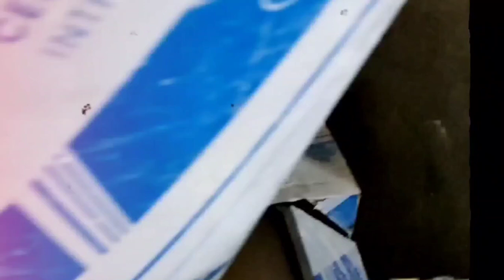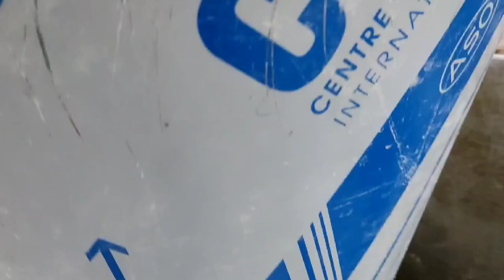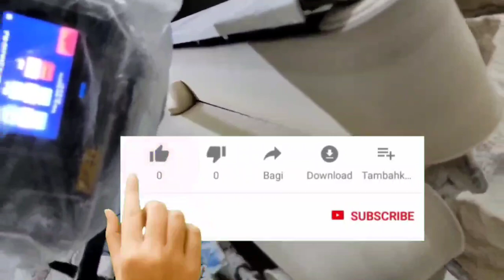if you are hungry, it's time to bake this hot bread and enjoy Tufton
Hello, dear friends, today we are baking bread and you will learn how to prepare tafton bread and bake tafton bread by machine, as well as the traditional bread of Shahrekord, and you will see some examples of homemade Iranian bread and Cooking shahrekord iranian breads recipe  You will be taught and you will get to know Iranian homemade bread and you will also watch how to cook Iranian taftoon bread from scratch.  This video was taken in Shahrekord, one of the cities of Iran, so that you can get to know the steps of baking Tufton bread in Shahrekord.
00:19 =Tailor
02:37 = Hook video
03:23 = Transform the dough into smaller pieces
06:59 = Convert small pieces to bread and glue it into rotary oven
09:42 = Cutting and removing baked bread from hot and cold oven bread and selling
my playliste video
Google + Here is Bakery Beigi channel, where I prepare a daily video on how to cook tafton bread and I publish it at 21:00, and the purpose of creating this channel is to introduce the delicious Iranian tafton bread to all the people of the world and cooking tafton bread and Cooking tafton bread in Shahrekord  iran food and Bread shahrekord show, and introducing Bakery business to all people and how to generate income from it, and learning the recipe for cooking Tufton bread in Shahrekord, as well as cooking Tufton bread with a machine and learning how to cook Iranian bread at home, I love the smell of baking Tufton bread.  Tufton bread is the best meal in Iran, which is eaten during breakfast, lunch and dinner. I hope you enjoyed watching this vide:-